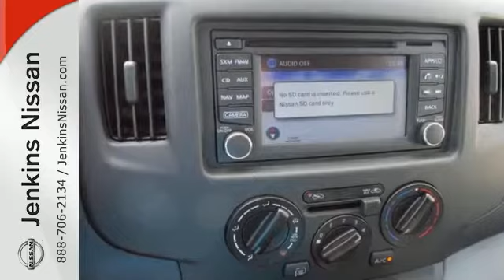New 2017 Nissan NV200 Compact Cargo Lakeland FL Tampa, FL 17NV11 - SOLD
Year: 2017
Make: Nissan
Model: NV200 Compact Cargo
Trim: SV 2.0L CVT
Engine: 2.0 L 4 Cyl. Cyl.
Color: Fresh Powder
Stock #: 17NV11
VIN: 3N6CM0KN7HK691636
This 2017 Nissan NV200 Compact Cargo SV is Fresh Powder. This Nissan NV200 Compact Cargo SV comes with great features including: Keyless Entry, and Tire Pressure Monitors . Buy with confidence knowing Jenkins Nissan has been exceeding customer expectations for many years and will always provide customers with a great value! NEW NISSAN SAVINGS - Online discounts apply to retail purchase vehicles must be in stock. LEASES may vary. OUT OF STATE pricing may vary due to rebate variances. Sales Tax Title License Fee Registration Fee Finance Charges and $899 Dealer Fee are additional to the advertised price. We make every effort to have accurate pricing but occasionally mistakes occur. Please call if you have any questions. Current pricing Valid through 05.01.17

Address:
401 State Rd 33 N